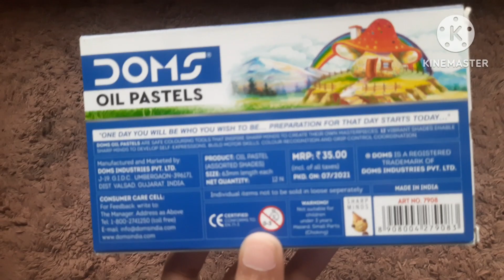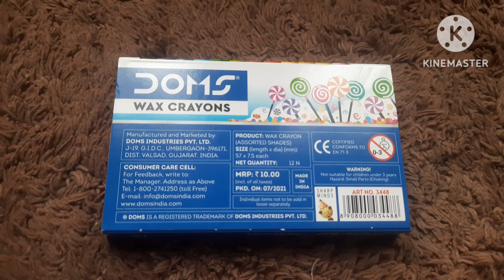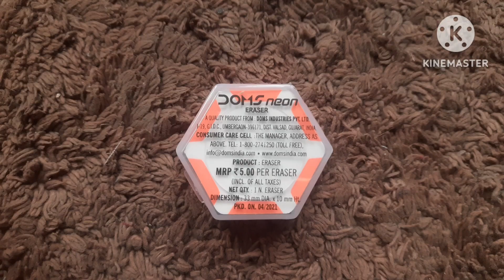Unboxing Dom's art kit😍/MRP: 149 ONLY